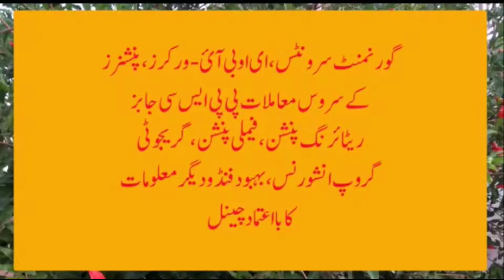Appointment/Recruitment of Head Teachers | Subject specialists || pay pension tax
This video is about Appointment/Recruitment of Head Teachers | Subject specialists || pay pension tax